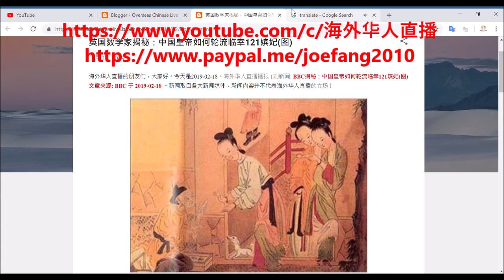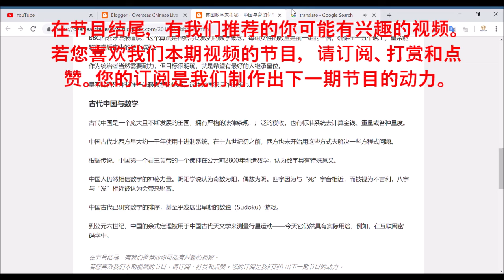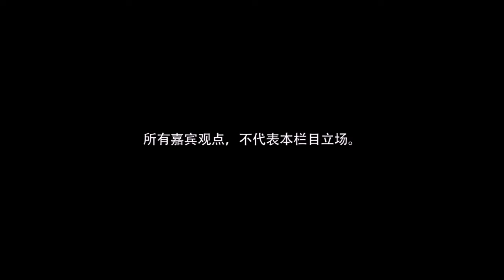【海外华人直播 OCL】揭秘：中国皇帝如何轮流临幸121嫔妃 Secret: How did A Chinese Emperor Sleep with 121 Queen and Concubines